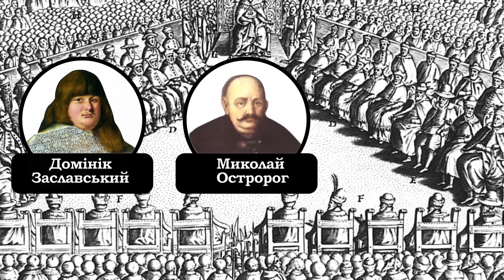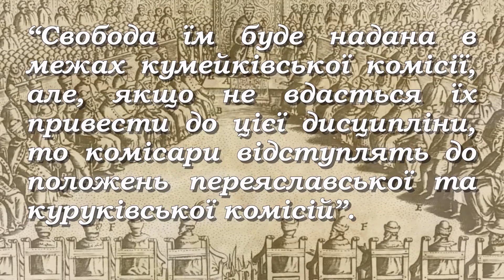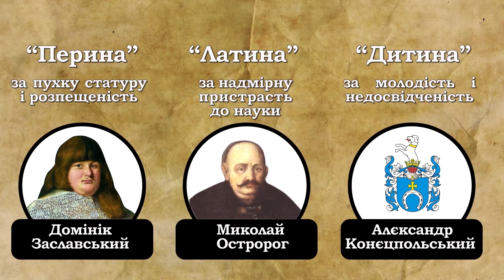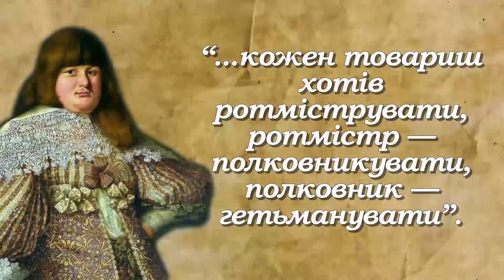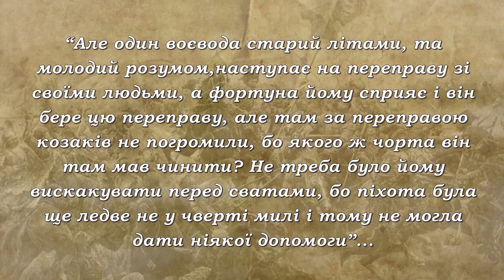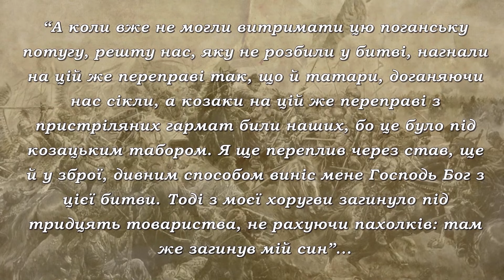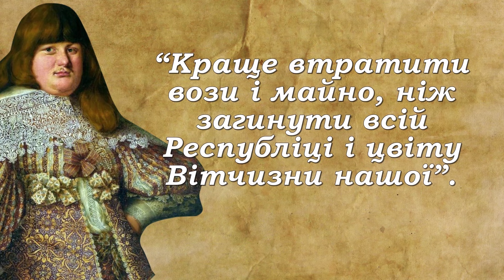Битва під Пилявцями (1648 р.). Тріумф козацтва та ганебна сторінка історії Речі Посполитої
Четверта серія присвячена битві під Пилявцями, у якій козацьке військо під проводом гетьмана Богдана Хмельницького  здобуло свою третю визначну перемогу. Ця битва займає важливе місце в українській військовій традиції, адже у ній вирішальну роль зіграла не так зброя і тактичні маневри як здатність впливати на психологію противника задовго до бойового зіткнення. З іншого боку результат битви став холодним душем для політичної еліти Речі Посполитої і водночас показав, наскільки високою є ціна за легковажність та надмірну самовпевненість.

Джерела :

Літопис Самовидця (події 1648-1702 рр.)
Літопис Григорія Грабянки
Самійло Величко. Літопис (події 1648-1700 рр.)
П'єр Шевальє. Історія війни козаків проти Польщі
Мицик Ю. Джерела з історії Національно-визвольної війни українського народу / Т.1 (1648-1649 рр.)
Jakuba Michałowskiego, wojskiego lubelskiego, a późniéj kasztelana bieckiego, Księga pamiętnicza

Історіографія:

Стороженко І. Богдан Хмельницький і воєнне мистецтво у Визвольній війні українського народу середини XVII ст. Книга 1. Воєнні дії 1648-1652 рр.
Яковенко Н. Нарис історії середньовічної та ранньомодерної України
Грушевський М. Історія України-Руси. Т. VIII
Смолій В. Степанков В. Українська національна революція XVII ст. (1648 — 1676 рр.)
Камінський С. А Історія Речі Посполитої як історія багатьох народів

Зображення:
Wikimedia Commons

Зручна навігація по відео:
00:00 Вступ
00:39 Хмельницький вирушає в похід
02:13 Військові приготування Речі Посполитої
04:23 Останні дипломатичні зусилля
06:40 Хмельницький змінює план
07:55 Об'єднання коронних сил
09:32 Склад і чисельність коронного війська
11:53 Польське військо рушає з місця
17:02 Розташування сил перед битвою
19:00 День 1: Бій за переправу через Ікву
23:26 День 2: Бойова розвідка, герці та прибуття татар
26:12 День 3: Перехоплення ініціативи
29:20 Паніка і втеча коронного війська
32:00 Значення пилявецької битви в історії